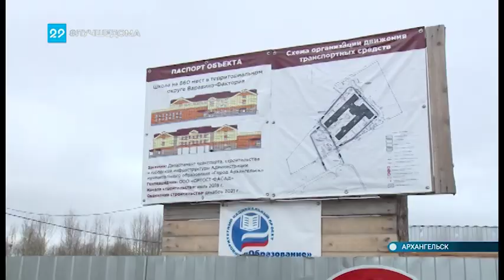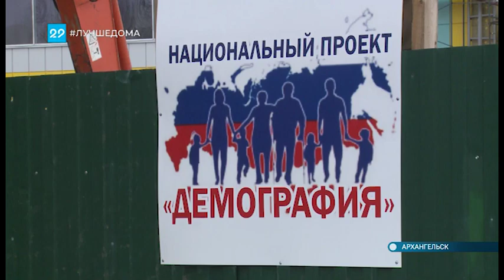21 05 2020 Поездка Годзиша по социальным стройкам